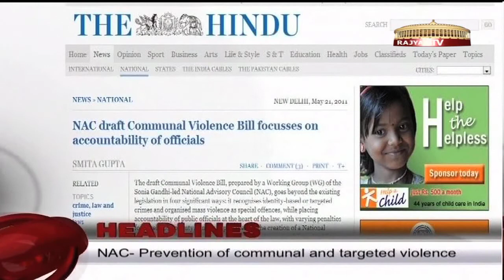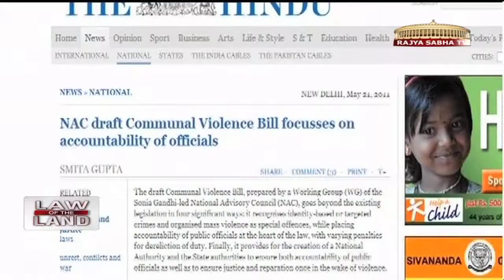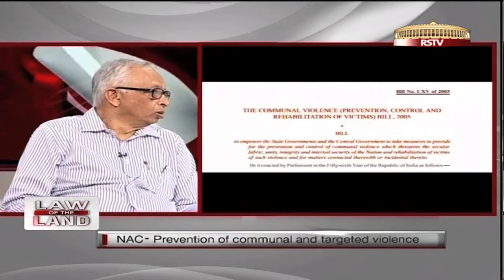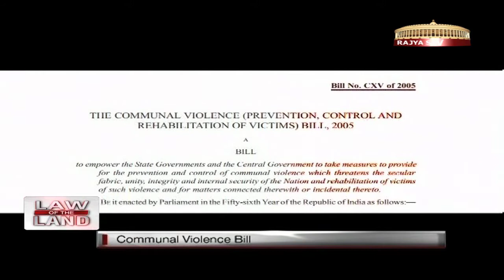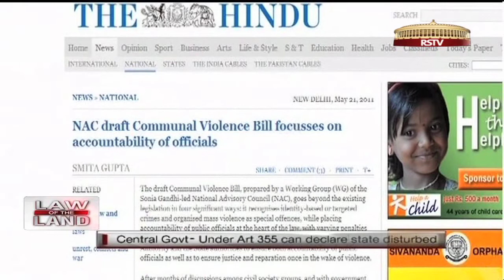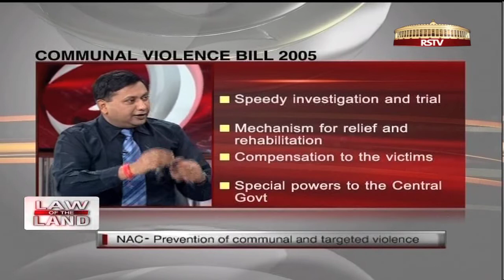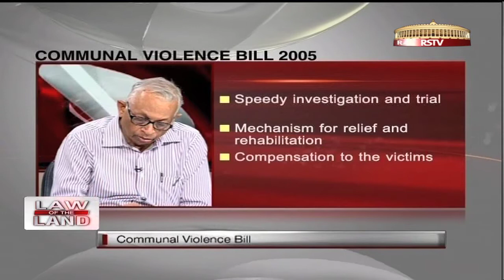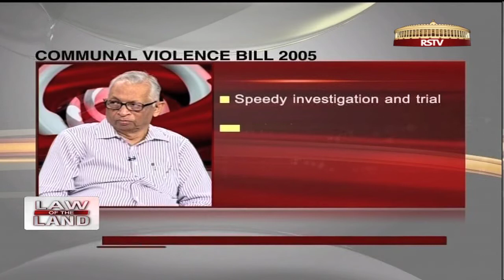Law of the Land - Communal Violence Bill